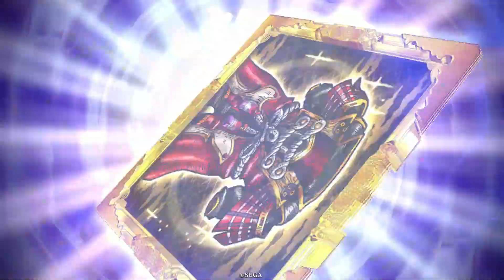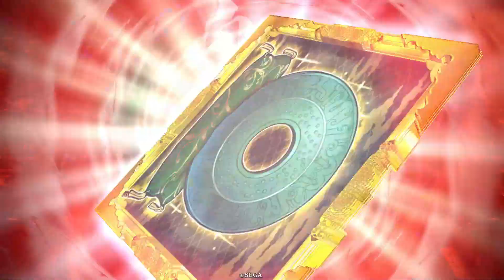英傑大戦 【ハオケニア！】３枚デッキ【２戦】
vs一位、vs三位の２戦。サンドリヨン強すぎだろ！って思いした😂ハオはやっぱり３枚より４枚形のほうが良いと思いますが。エンジョイデッキでプレイしましたどうもエンジョイ勢です。この日は自分は従三位で一位の方と３回くらいマッチしました、なんて日だ！（対戦ありがとうございました）

アーケードゲーム『英傑対戦』の動画です。
配信もときどきやってます。いろいろなデッキの動画も上げてゆきます。

主君名：なんでも